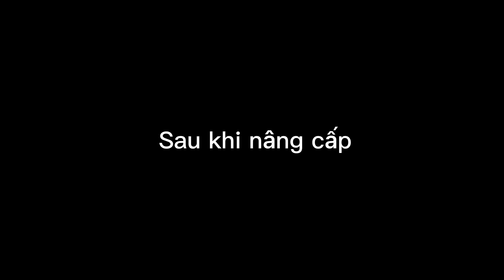Rigger Rc boat 108 Km/h homemade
Motor 2845
Pin 4s
Esc 40A
Chân vịt 35mm